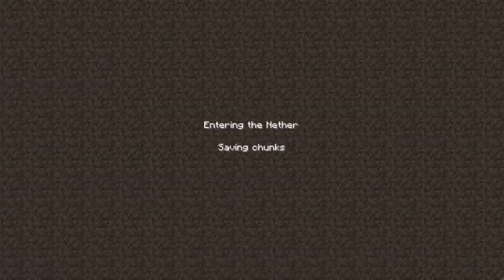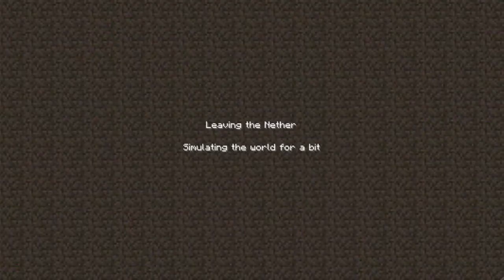Thungon's SSP - Episode 30: 100 Subscriber special!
Like the rest of my subscriber specials I make a cake for you, which is the only time I make cakes in MC (ignore Cake Wars! :P). It's my little way of showing thanks. :)

Thanks everyone for your support! :3

Also, this is Episode 8 of Season 3!

Links!

As always, feel more than welcome to send me a comment below filled with things like what things I should do in the world, as well as how I can make my videos better for you guys.

Cya!
Thungon217